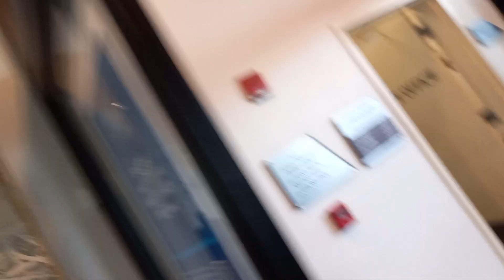Kathleen Gati & Kelly Thiebaud from "GH" Talk To Derek Shapiro